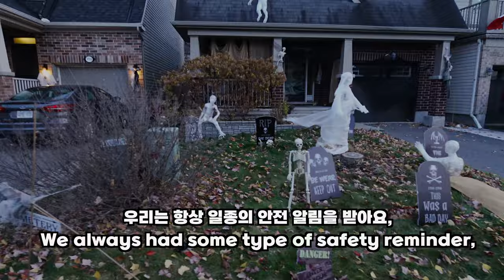국제커플 캐나다인 아내와 캐나다 동네 일상 (Feat. Halloween!)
캐나다인 아내와 캐나다 동네 일상 (Feat. Halloween!)
캐나다에서는 할로윈 때 많은 이웃들을 볼수 있는 기회가 됩니다.
저희에게 응원 메세지를 보내주신 모든 분들께 감사합니다!